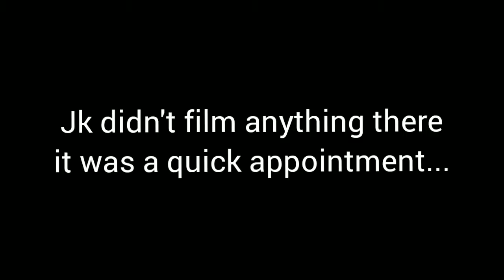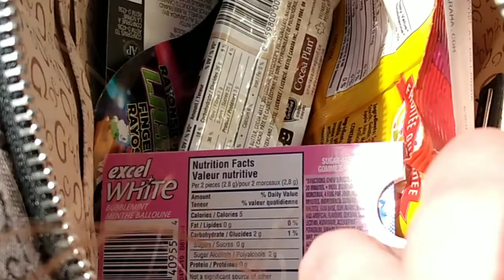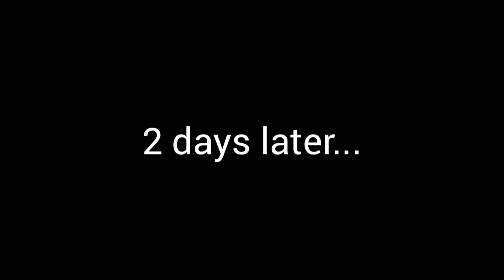SURPRISING MY BEST FRIEND FOR HER BIRTHDAY!!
In this video I suprised my best friend with a gift for her birthday! 🎂 🎉